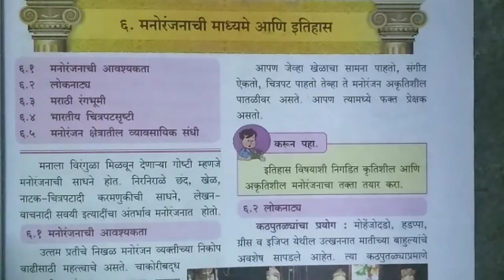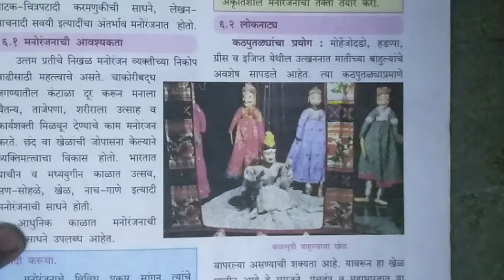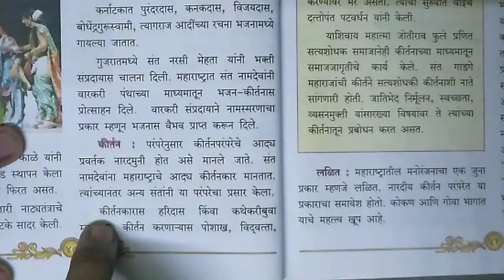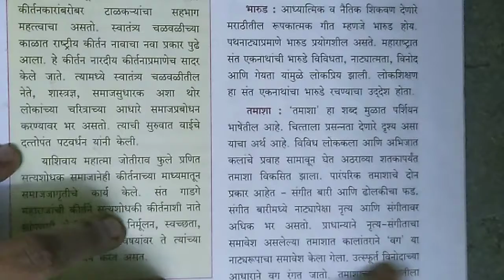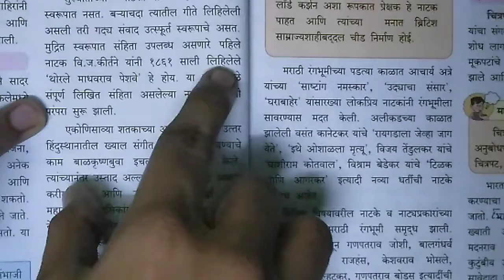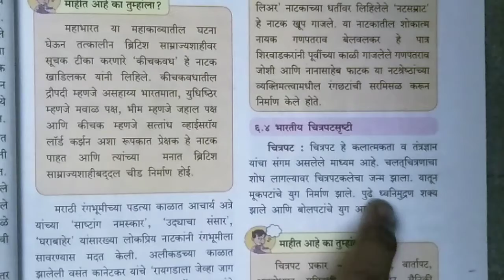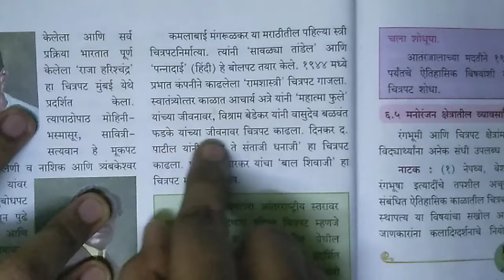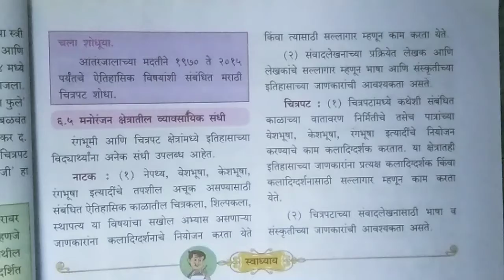६. मनोरंजनाची माध्यमे आणि इतिहास वाचन 6 .manoranjanachi madhyame ani ethihas chapter reading STD 10